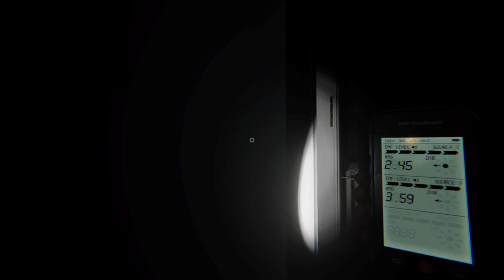Finally a free day to play